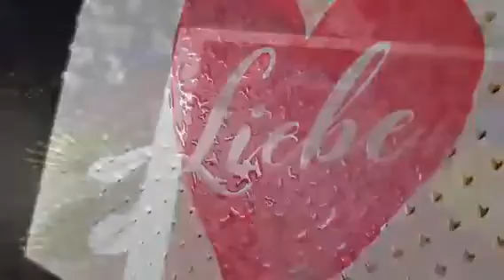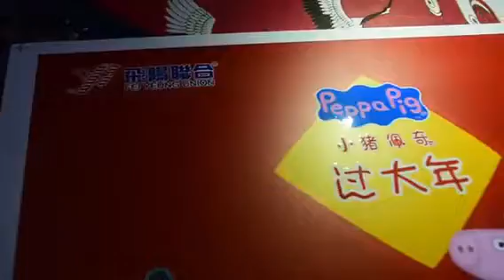Single pass to print varnish for embossment effect.